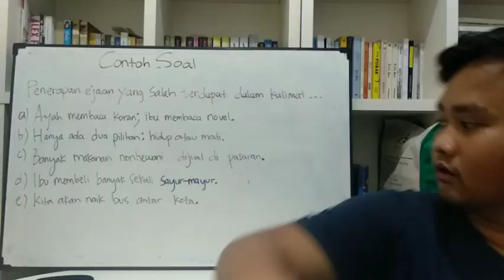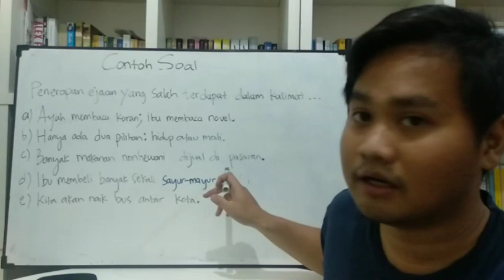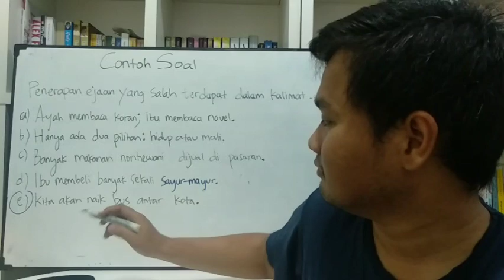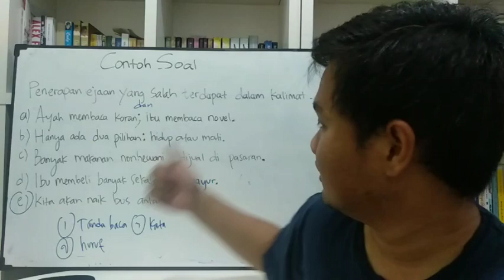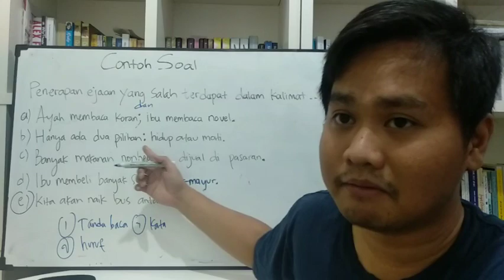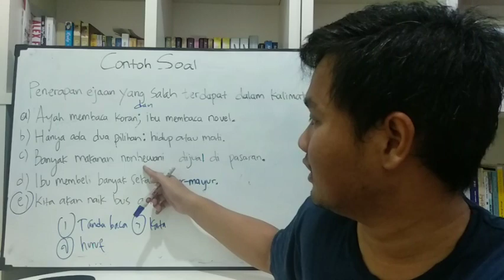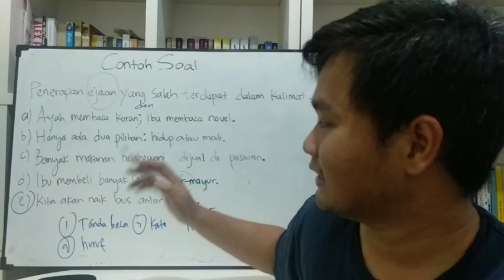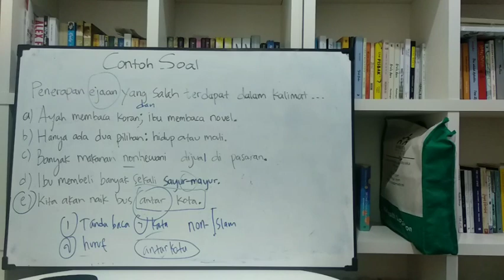Contoh soal ejaan| wajib simak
Salah satu contoh soal terkait ejaan yang sering muncul diujian dan juga bermanfaat untuk siapa pun dalam menggunakan ragam formal: menulis surat, karya ilmiah, dsb.
Selamat menonton!